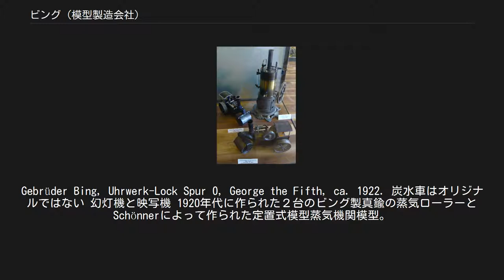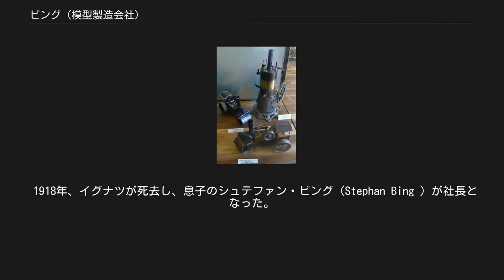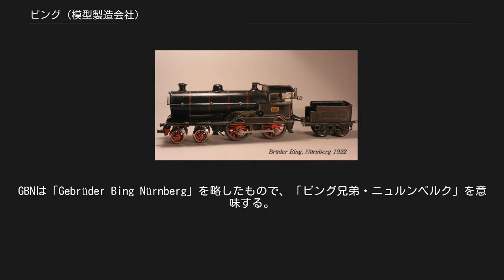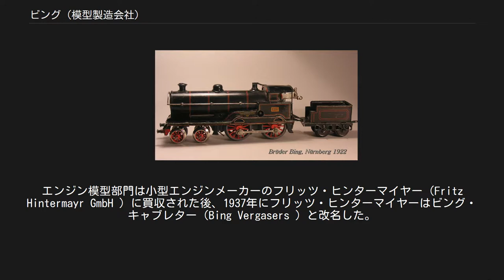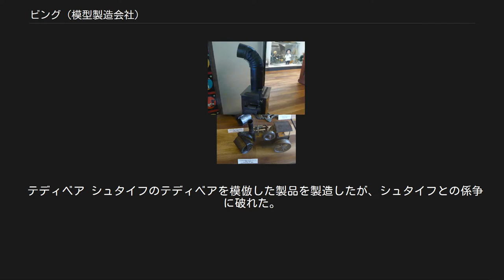ビング (模型製造会社)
Gebrüder Bing, Uhrwerk-Lock Spur 0, George the Fifth, ca. 1922. 炭水車はオリジナルではない 幻灯機と映写機 1920年代に作られた２台のビング製真鍮の蒸気ローラーとSchönnerによって作られた定置式模型蒸気機関模型。
 ビング（Bing ）はかつてドイツにあった玩具・模型メーカーである。
 ビングはニュルンベルクで1863年にドールハウス用品メーカーとして創業した。
20世紀初頭に世界最大の玩具メーカーとなり、ニュルンベルクの工場は当時世界最大の玩具工場であった。
玩具だけでなく事務用品、電気製品も生産した。
その後、蒸気模型やエンジン模型、鉄道模型に参入した。
財政危機により1932年に会社は清算され、一部の製品は他社に引き継がれた。
 日本語ではビング社、またはビング兄弟社などと呼称された。
現在では縮尺1/43のミニカーや、自動車などのエンジン部品メーカーにおいてビングの名が残っている 1863年、ニュルンベルクにてイグナツ・ビング（Ignaz Bing ）とアドルフ・ビング（Adolf Bing ）の兄弟によって創業された。
当初はドールハウス用の金属製の台所用品を製造していた。
 1880年、ドールハウス以外の玩具の製造に参入した。
1880年代に鉄道模型市場に参入した。
メルクリンがいくつかの標準的な規格を定めた時ビングも加わった。
1895年に7mmスケール（縮尺1/43.5）・軌間1 1/4インチ（≒31.75mm）のOゲージと、軌間2 1/2インチ（≒63.5mm）の3番ゲージを発売した。
 20世紀初頭、鉄道模型市場での占有率においてアメリカのアイヴス（Ives Manufacturing Company ）を抜き去り、1910年までトップシェアを保った。
 1914年、競合するメルクリンの従業員数は600人であったが、この時ビングは5000人を雇用していた。
第一次世界大戦により輸出市場から締め出された。
 1916年、アメリカのアイヴスとA. C.ギルバート（Alfred Carlton Gilbert ）が「玩具製造会社協会」を設立してロビー活動を行ない、アメリカにおいて海外の競合する企業から玩具産業を保護するように働きかけ、その結果ドイツ製玩具に35%から70%の関税がかけられた。
 1918年、イグナツが死去し、息子のシュテファン・ビング（Stephan Bing ）が社長となった。
 1921年、シアーズによるカタログ販売でアメリカ市場に再上陸したが、圧力をかけられて苦戦したためアメリカンフライヤーと組んでカナダで展開を行なった。
同年、イギリスのバセットロークの下請けで、Oゲージの半分の3.5mmスケール（縮尺1/87）・軌間5/8in（≒15.875mm）のOOゲージを製造した。
1922年にはビング独自に「ビング卓上鉄道」（Bing-Tischeisenbahn ）の名称で発売した。
 1923年までのトレードマークは、菱型の中に「GBN」とかかれているものであった。
GBNは「Gebrüder Bing Nürnberg」を略したもので、「ビング兄弟・ニュルンベルク」を意味する。
1924年から1932年までは右に倒れた「B」の下に「W」が配されたマークを使用していた。
これは「Bing Werke」を略したもので、「ビング製作所」を意味する。
 1927年、財政危機に陥りシュテファンは会社から退いた。
その後シュテファンはニュルンベルクの「合同玩具工場 アンドレアス・フェルトナー & J・ハフナーの後継者 有限責任会社」（Vereinigte Spielwarenfabriken Andreas Förtner & J. Haffner Nachfolger GmbH ）の株式をジークフリート・カーン（Siegfried Kahn ）とともに買占め、同社において1930年に金属製組み立て玩具のトリックス・メタル・バウカステン（Trix-Metall-Baukasten ）を、1934年に鉄道模型のトリックス・エクスプレス（TRIX EXPRESS ）を開発した。
 1932年に会社は清算され、鉄道模型部門はライバル会社であったバブ（Bub ）に買収された。
エンジン模型部門は小型エンジンメー...